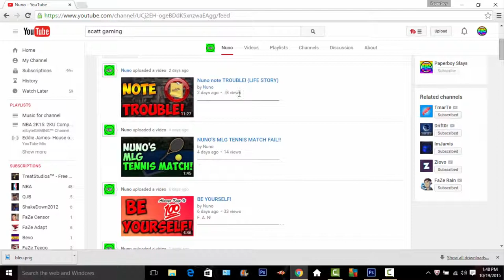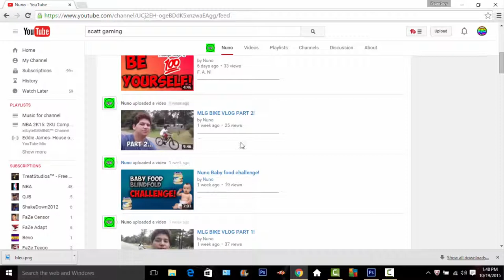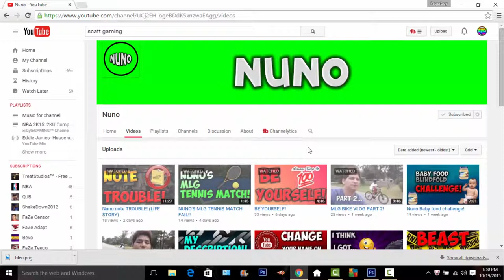Shout Out To Nuno !!!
~Can we get 5 likes~
                      ~Previous Video~

                      ~Scatt Gaming~
                              XBOX 1
ANYONE CAN BE ELIGIBLE to join the scatt clan.
                     ~Upload Schedule~
Monday~ 4:00 pm (Central Time)
Wednesday~ 4:00 pm (Central Time)
Friday~ 4:00 pm (Central Time)
                ~Want a good partnership~
Freedom is the way to go !! Check them out !

                       ~Cinch Gaming~
inch Gaming is committed to supporting both pro and up-and-coming amateur teams, as well as active YouTubers and Streamers, by enabling mutually advantageous sponsorship opportunities.
                      ~NoScope Glasses~
NoScope Glasses is The Way to go If your looking for good gaming   glasses! Go Check them Out !!!
                      ~Background Song~